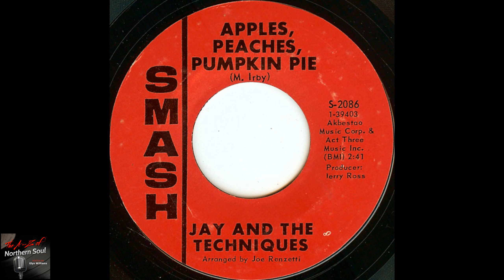Jay And The Techniques - Apples, Peaches, Pumpkin Pie - (1967)